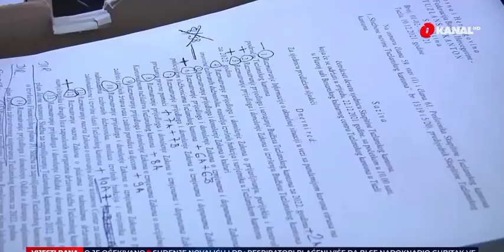Baraković: Zakonom uvedeni asistenti u nastavu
Elvis Baraković